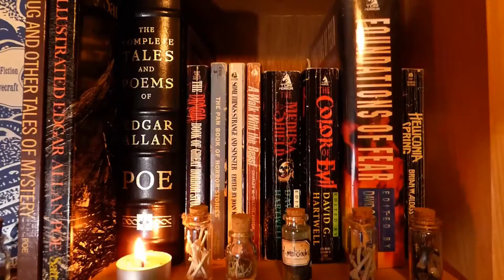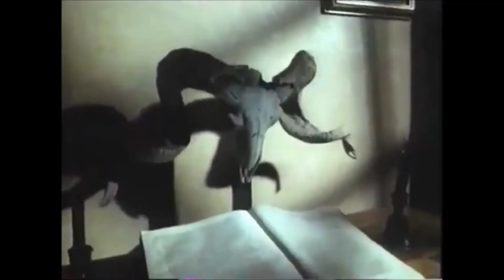Dark Tomes 6: Edgar Allan Poe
I've been wanting to talk more about my favorite horror writers for a while now, so I figured I would share this new segment on the show.  In this episode, I share some mostly incorrect thoughts on Edgar Allan Poe.  I'm no expert smart person, just a passionate horror reader, but hopefully you'll enjoy.